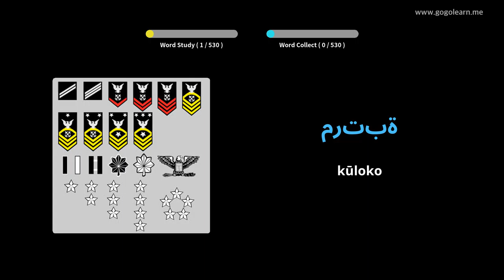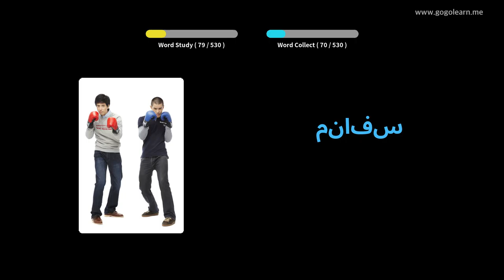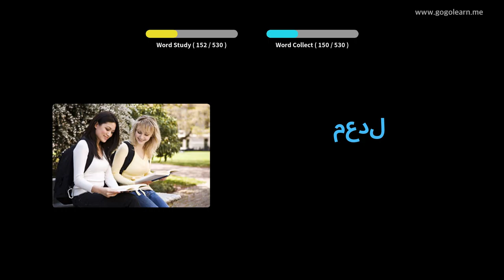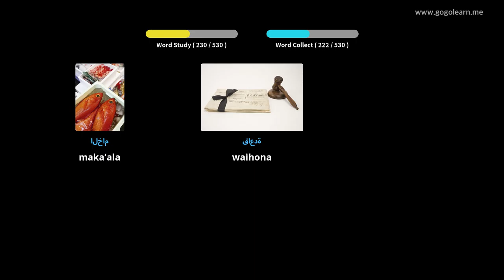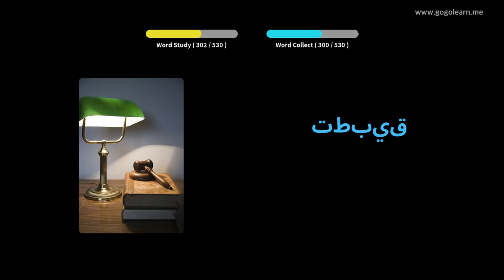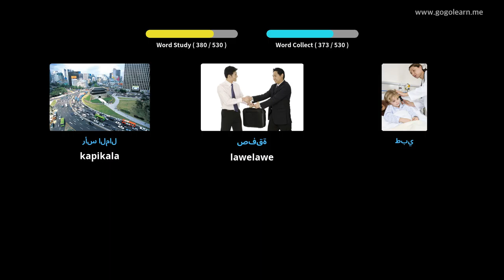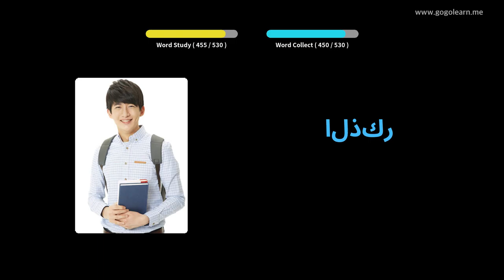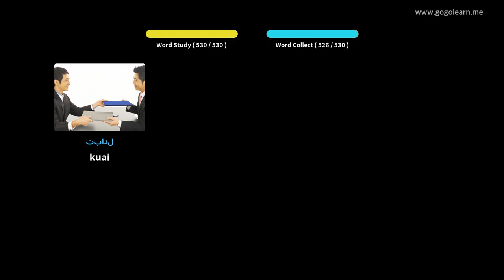ʻ Vlelo Pelekānia Kīwī ʻ Basiclelo Hawaiʻi | Golearn